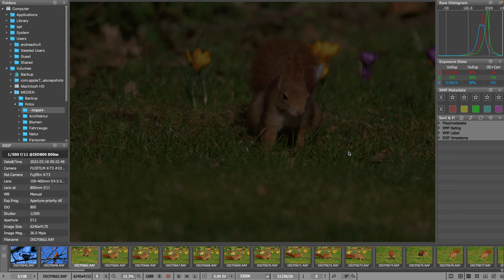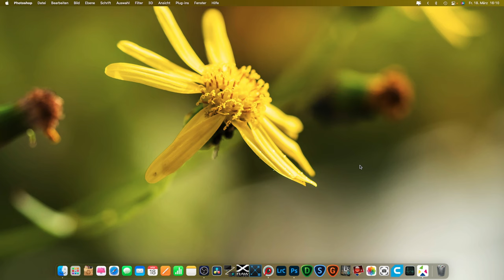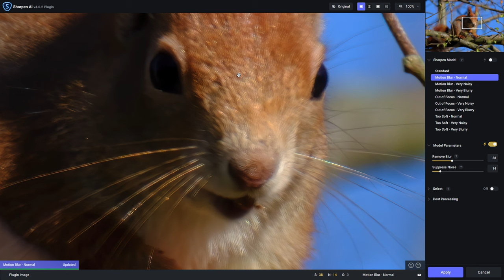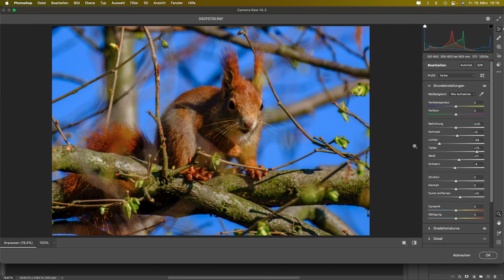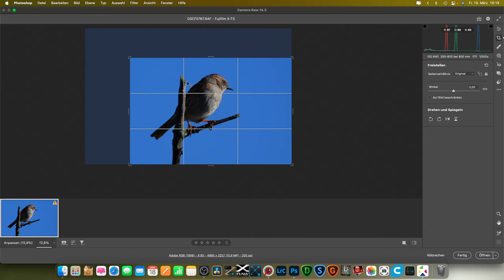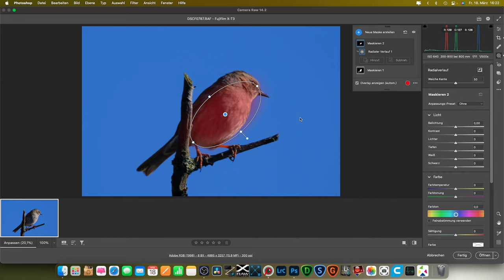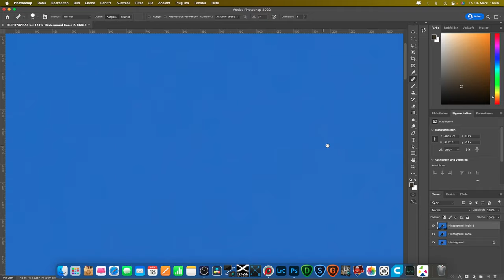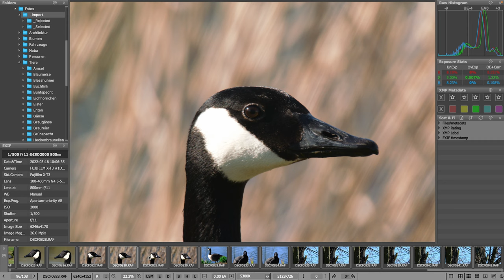FastRawViewer und Bildbearbeitung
Mein Equipment:
Computer:

Kamera:
Fujifilm X-T3

Objektive
FUJINON XF18-55mmF2.8-4 R LM OIS
FUJINON XF100-400mmF4.5-5.6 R LM OIS WR
Fujifilm XF2X TC WR Telekonverter

Raynox DCR-250
Pentax Papilio II 8,5x21

Mikrofone:
Hollyland Lark 150
HypX Quadcast
Zoom H-1n

Godox XPro-F TTL Wireless Flash
Godox TT600
Godox MF12
Samtian Softboxen Set
Ledlenser T7M